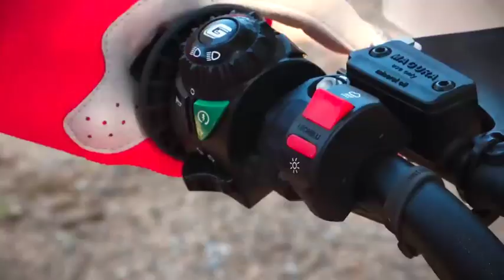Prueba Gama GasGas 2019 por ENDUROPRO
Ponemos a prueba en circuito la gama 2019 de GasGas tanto las EC, EC Racing como la novedad GasGas Ranger ¡La mítica Pampera!